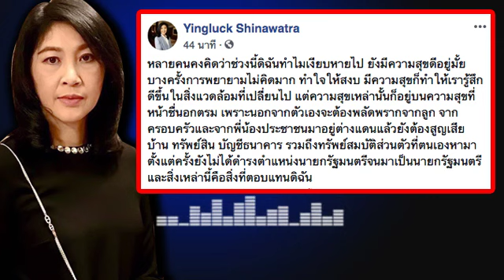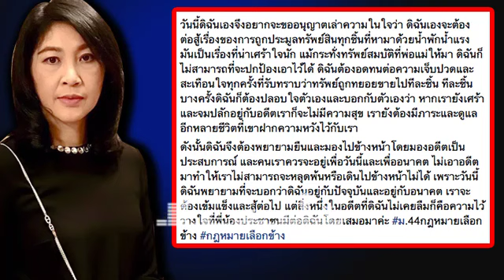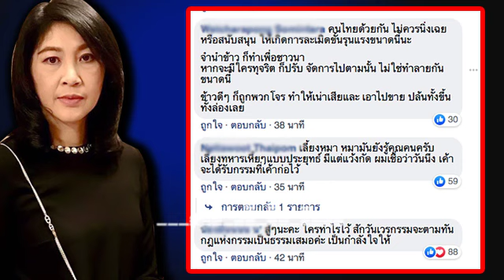ล่าสุด!! ทนายดัง ซั.ด! ม44 ไม่เป็นธรรมกับยิ่งลักษณ์ ยึ.ด!ทรัพย์ เ.ล.ว!ร้.า.ย!มาก